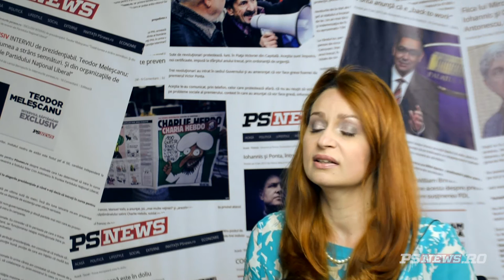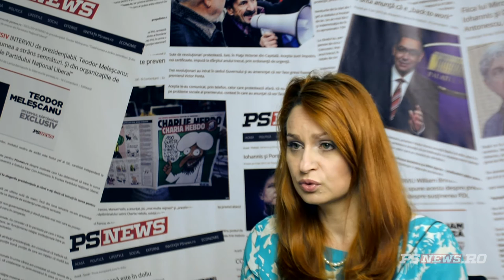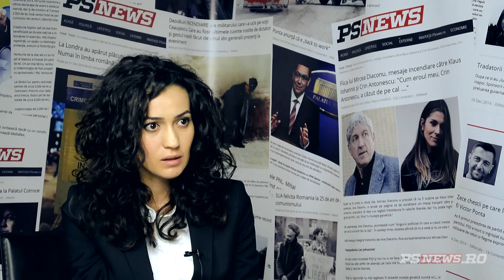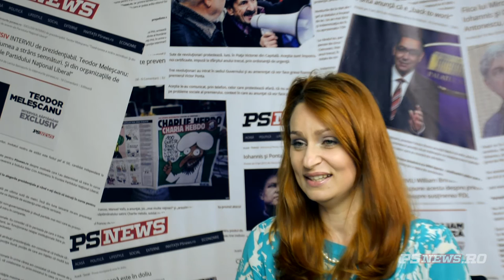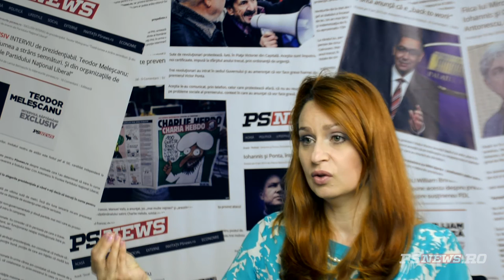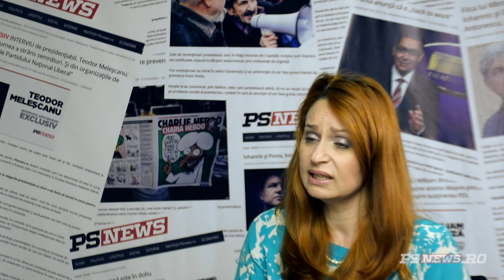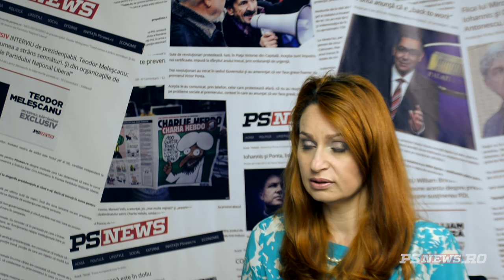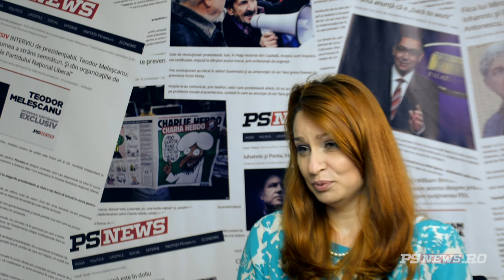Cristina Pocora, despre Romania cu Cristina Negrila